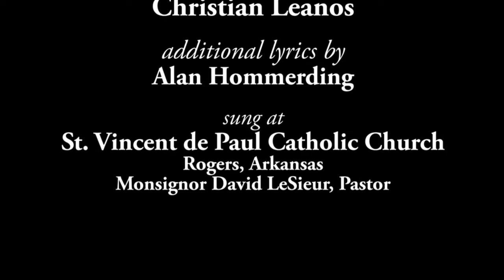To Your Son Lead Us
This piece is fully bilingual.  The English verses are "Mary the Dawn".
GIA Publications, INC.
G-10569